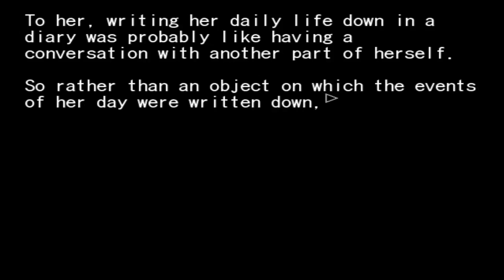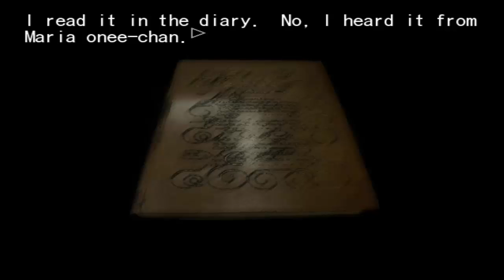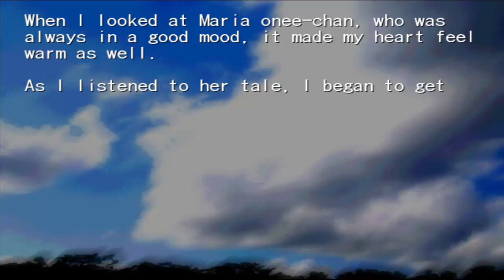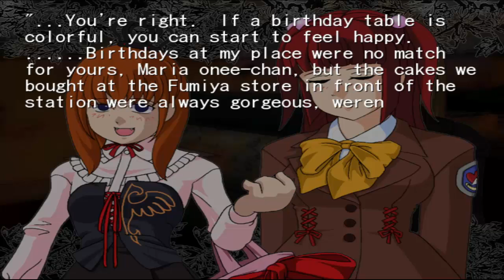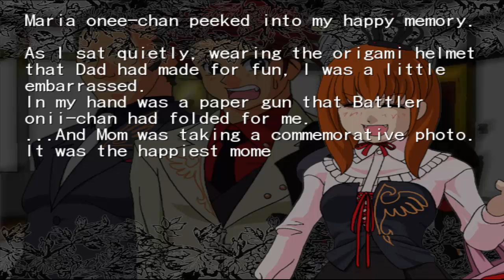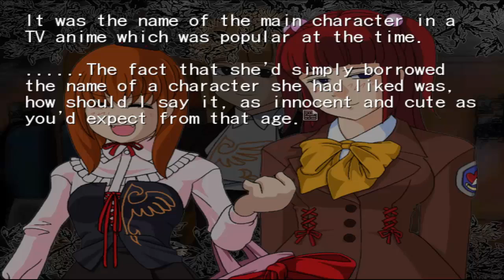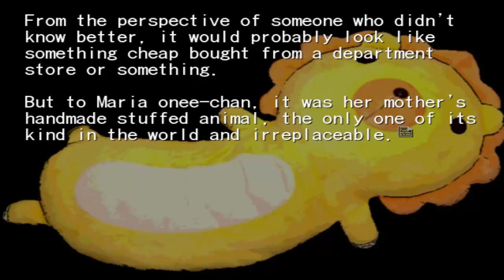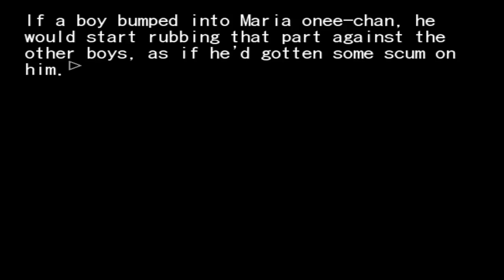Umineko When They Cry Episode 141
Let's discuss some things

● SKYPE: crazyfoxx11 (NoLegs)
● XBOX LIVE: CrazyFoxx11
● NINTENDO SWITCH: 1CrazyFox1